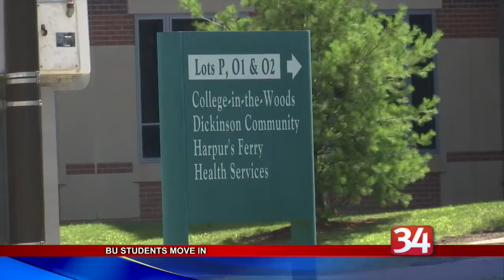B.U. students move in for new year ahead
Binghamton University students moved back into town this weekend as classes begin on Wednesday.